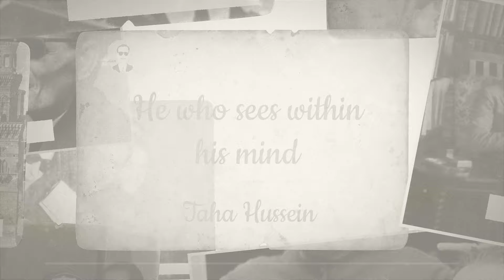Taha Hussein - He who sees within his mind